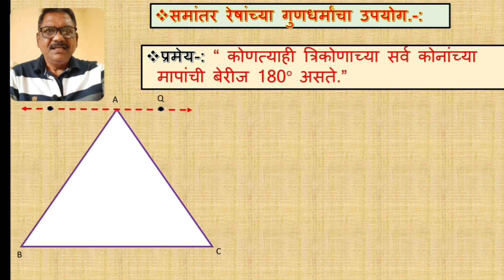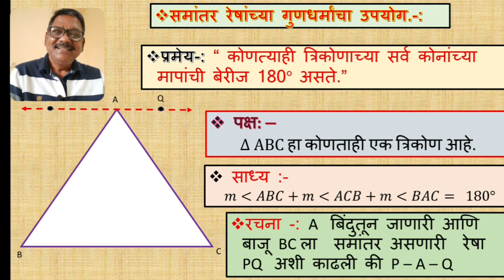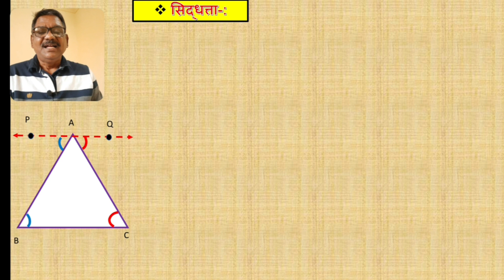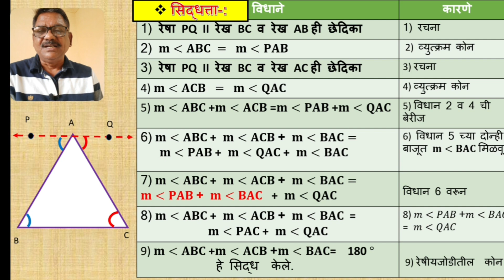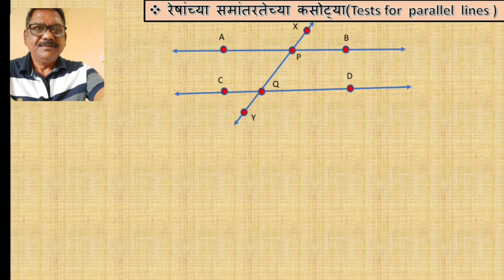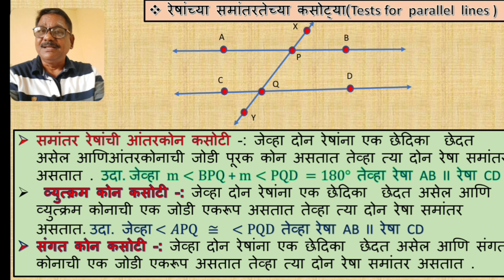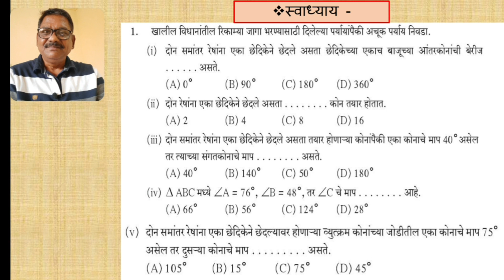Std.9th| Maths -2| ch.2 Parallel lines|part - 4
प्रकरण -2रे समांतर रेषा( भाग - 4) या व्हिडीओ मध्ये खालील घटकांचा समावेश आहे.
*समांतर रेषांच्या गुणधर्माचा उपयोग-
*त्रिकोणाचे प्रमेय, *
*समांतर रेषांच्या कसोटी इत्यादी.
निर्मिती - श्री काळे बी. एस.